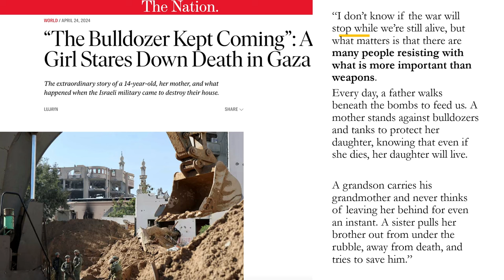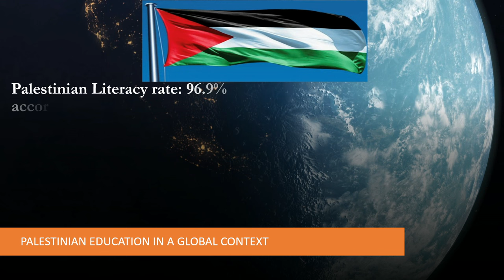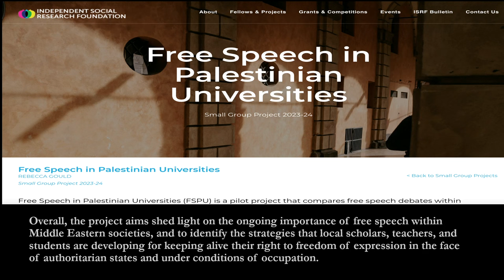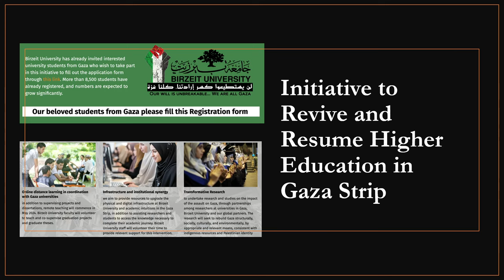What does free speech have to do with Palestinian liberation?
The systematic erasure of Palestine that has taken place over the course of the long 20th and 21st centuries has increasingly involved the suppression of pro-Palestine activism. In this lecture, I examine the role that the struggle for free speech plays in Palestinian liberation. I attend to the means through which pro-Palestine speech and activism have been suppressed through quasi-legal means, including the IHRA definition of antisemitism. I argue that free speech is best understood not as a means of balancing different opposing sides, but rather as a dimension of human freedom. One implication of this approach is that the struggle for Palestinian self-determination has a specific contribution to make to our understanding of free speech in general. Finally, I consider what the ongoing genocide in Gaza means for the future of Palestine activism.

About the speaker:

Rebecca Ruth Gould’s most recent book is Erasing Palestine: Free Speech and Palestinian Freedom (Verso, 2023). She is also the author, with Malaka Mohammed Shwaikh, of Prison Hunger Strikes in Palestine: A Strategic Perspective (International Center on Nonviolent Conflict, 2023). Her commentary on the politics of defining antisemitism and Middle Eastern politics has been featured in Political Quarterly, Prospect Magazine, Al Jazeera, The Nation, The New Arab, Jacobin, and Middle East Eye. She is Distinguished Professor of Comparative Poetics and Global Politics, SOAS, and Primary Investigator for the European Research Council-funded project Global Literary Theory (GlobalLIT).

Chair: Dina Matar (SOAS)